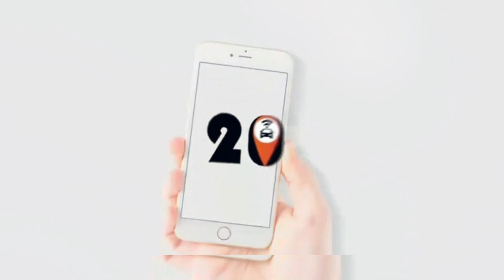20 BUSCAR MIL INSCRITOS NO TIK TOK UBER EM POCOS DE CALDAS CARRO DE 7 LUGARES PARA AEROPORTO